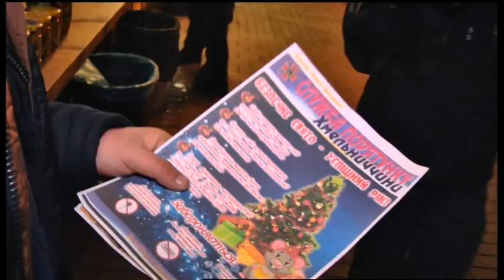13.12.2019. Новини. 17:00